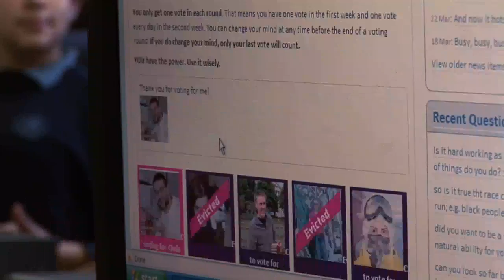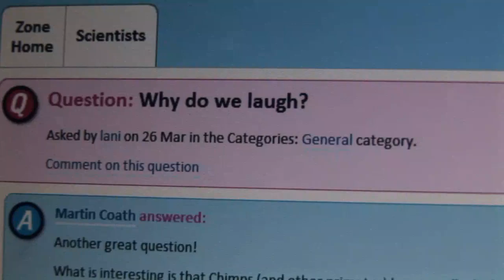I'm a Scientist, Get Me Out of Here (Intro for Scientists)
I'm a Scientist, Get me out of Here! is an award-winning event, funded by the Wellcome Trust, that gets real scientists talking to students, online. Over two weeks scientists can talk to hundreds of school students, without leaving their labs.

Scientists who take part :-
*Have fun!
*Inspire and engage young people
*Develop their communication skills (there's nothing like a chatroom full of teenagers to give you instant feedback on whether the way you explain your work makes any sense)

The next event will be 14-25th June (maybe I shouldn't write that 'cos I'll forget to update it... Tell you what, if you read this after 25th June and I haven't remembered to update it then, you caught me out! Let me know and if you are in the UK I'll send you an I'm a Scientist mug. Ha! Crowdsourcing my memory...)